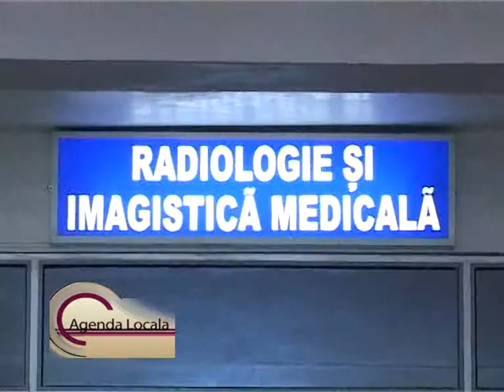AGENDA LOCALA CARBUNESTI 04 12 2013